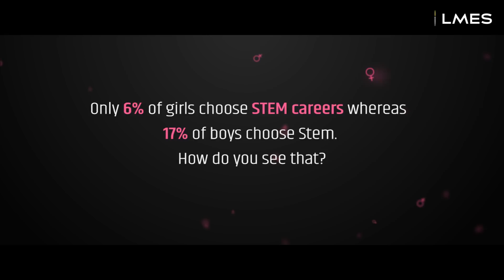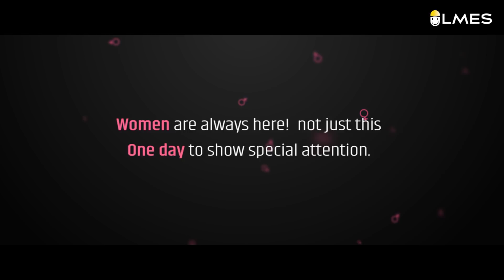Celebrate Women Everyday ! | LMES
LMES team met some girls and women of all ages and asked their opinion about "Why participation of women in the STEM field is very low?". Their answers made us think how as a society we have to change and support them. Please share and show your support to every woman you know.

STEM - Science Technology Engineering Mathematics